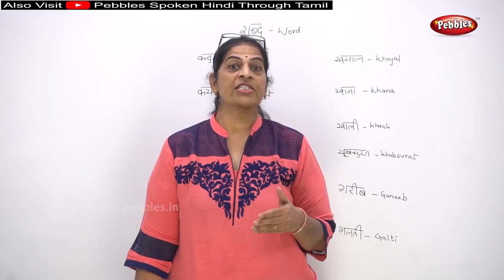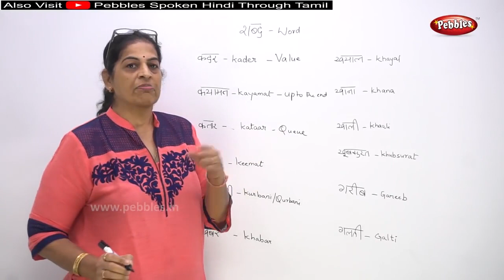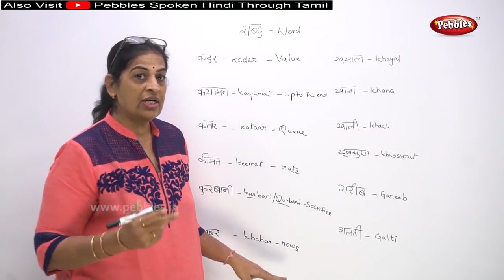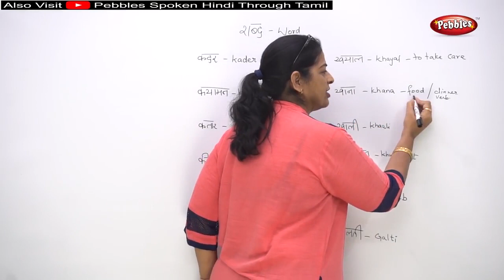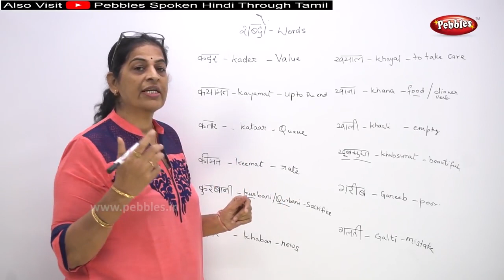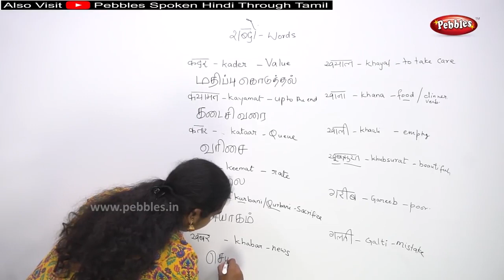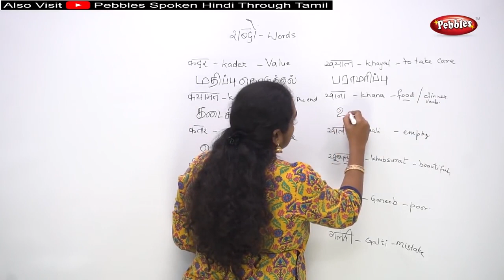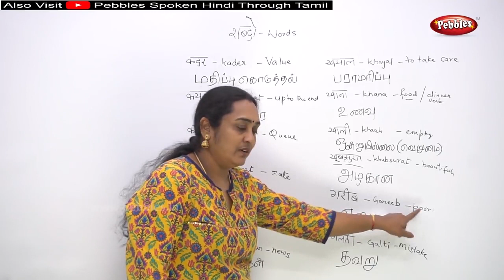தமிழில் ஹிந்தி கற்போம் | Learn Common Words - 1 | Spoken Hindi through Tamil | பொது சொற்கள்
Learn Common Words - 1 | Spoken Hindi through Tamil |  Learn Hindi | பொது சொற்கள்